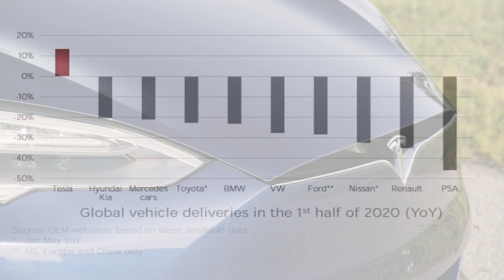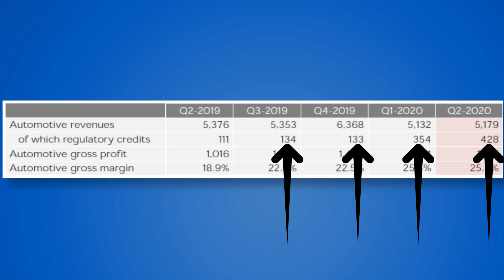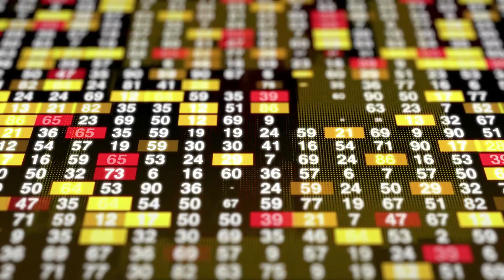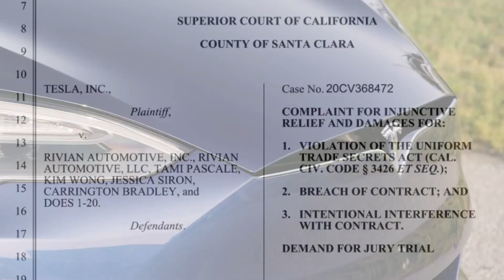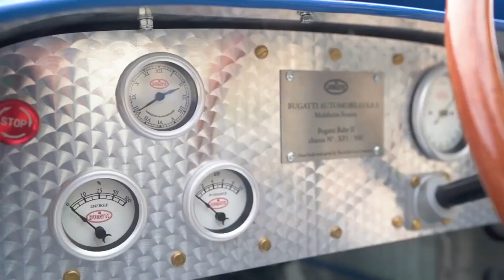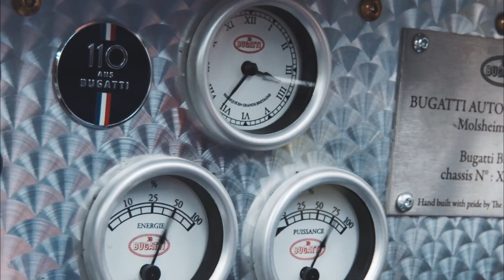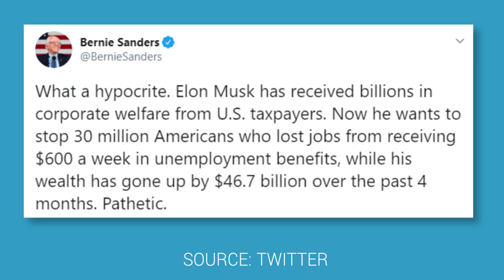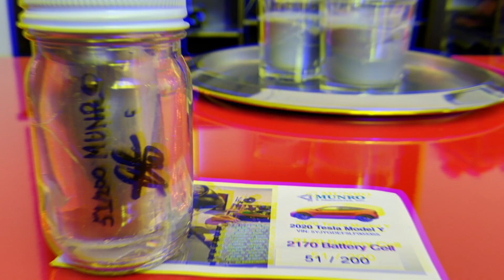Tesla Shows Off Its Auto Industry Dominance | EV News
Tesla has showed this week to the entire car industry why they are not just the leaders of the electric car manufacturing but the leaders and the most valuable company of the entire industry. Tom Moloughney and Eli Burton both weigh in on this story, plus the rest of the electric car news this week.

- use "EFORELECTRIC" for $10 OFF for orders over $100